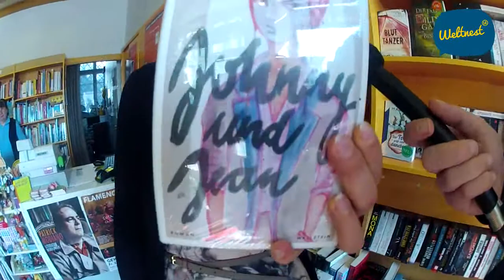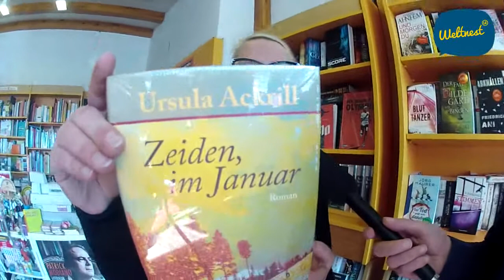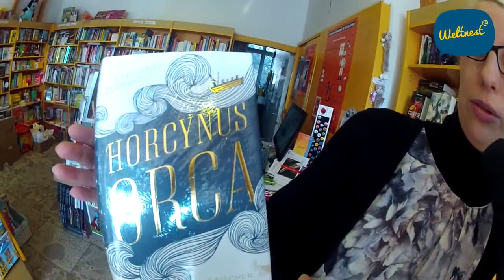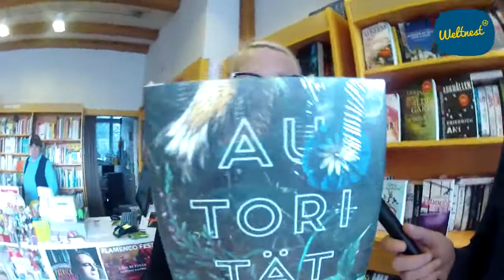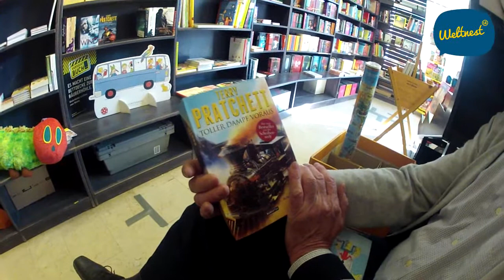Bild & Ton: Leipziger Buchmesse Special 2015 - Lesungen, Buchtipps & mögliche Preisträger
Die Leipziger Buchmesse steht vor der Tür. Marcus fragt Buchhändler nach Autoren, deren Lesungen man erleben sollte, ihren Buchtipps fürs Frühjahr und ihren persönlichen Favoriten für den Preis der Leipziger Buchmesse.